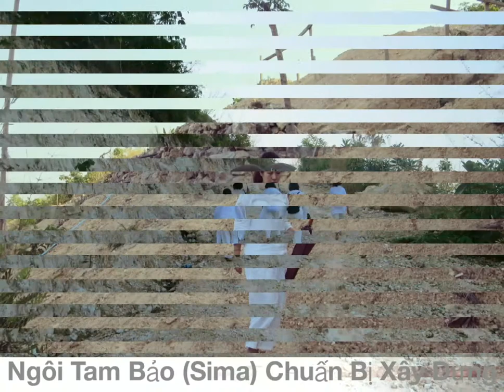Araññavihārī Meditation Centre, Pa-Auk Tawya branch​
🍃Thiền Lâm Pa Auk - Chông Phai
Triền non
Phiến đá xanh rêu
Thiền sư nằm ngủ
Bóng chiều sau lưng
Đáng gì thế sự phế hưng
Ô hay!
Đáy nước mấy từng phù vân.
(st Thơ Toại Khanh)